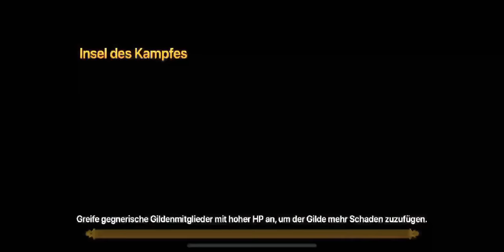Gw vs SWAG